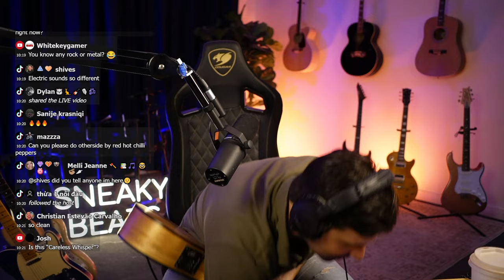Chat wanted Careless Whisper, I didn't know it which means loop pedal and guitar solo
Catch me live on YouTube, Twitch and Tiktok 10am AEST Mon-Fri